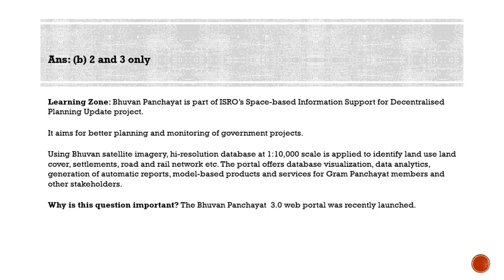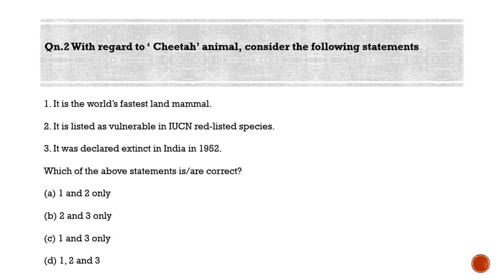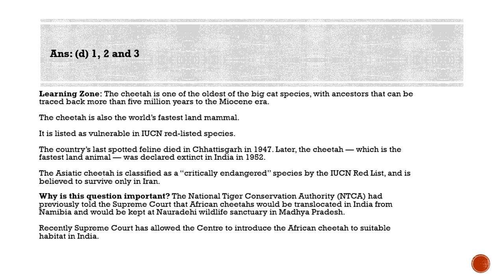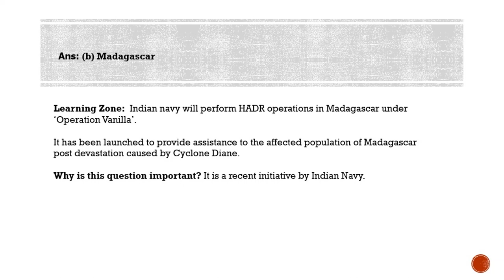Most Probable Questions for IAS Prelims 2020 - Qns for 19-04-2020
ClearIAS Most Probable Prelims Questions are MCQs based on the items recently in the news.  MCQs cover current topics as well as conventional topics relevant for UPSC Prelims.

To get Daily MCQs in Video format as well as Text format, follow ClearIAS Channels in platforms like Telegram ), YouTube ) and Facebook

Qn.1) With reference to Bhuvan Panchayat 3.0 initiative recently seen in the news, consider the following statements

1. It is an initiative of NITI Aayog.
2. It will provide database visualisation and services for the benefit of panchayat members, among others.
3. Using Bhuvan satellite imagery, hi-resolution database is applied to identify land use land cover, settlements, road and rail network etc.

Ans: (b) 2 and 3 only

Learning Zone: Bhuvan Panchayat is part of ISRO’s Space-based Information Support for Decentralised Planning Update project.

It aims for better planning and monitoring of government projects.

Using Bhuvan satellite imagery, hi-resolution database at 1:10,000 scale is applied to identify land use land cover, settlements, road and rail network etc. The portal offers database visualization, data analytics, generation of automatic reports, model-based products and services for Gram Panchayat members and other stakeholders.

Why is this question important? The Bhuvan Panchayat V 3.0 web portal was recently launched.

Qn.2) With regard to ‘ Cheetah’ animal, consider the following statements

1. It is the world’s fastest land mammal.
2. It is listed as vulnerable in IUCN red-listed species.
3. It was declared extinct in India in 1952.

Ans: (d) 1, 2 and 3

Learning Zone: The cheetah, Acinonyx jubatus, is one of the oldest of the big cat species, with ancestors that can be traced back more than five million years to the Miocene era.
The cheetah is also the world’s fastest land mammal.
It is listed as vulnerable in IUCN red-listed species.
The country’s last spotted feline died in Chhattisgarh in 1947. Later, the cheetah — which is the fastest land animal — was declared extinct in India in 1952.
The Asiatic cheetah is classified as a “critically endangered” species by the IUCN Red List, and is believed to survive only in Iran.

Why is this question important? The National Tiger Conservation Authority (NTCA) had previously told the Supreme Court that African cheetahs would be translocated in India from Namibia and would be kept at Nauradehi wildlife sanctuary in Madhya Pradesh.
Recently Supreme Court has allowed the Centre to introduce the African cheetah to suitable habitat in India.

Qn.3) Operation Vanilla by the Indian navy, recently seen in the news, is related to which country?

(a) Namibia
(b) Madagascar
(d) Vietnam

Ans: (b) Madagascar

Learning Zone:  Indian navy will perform HADR operations in Madagascar under ‘Operation Vanilla’.

It has been launched to provide assistance to the affected population of Madagascar post devastation caused by Cyclone Diane.

Why is this question important? It is a recent initiative by Indian Navy.